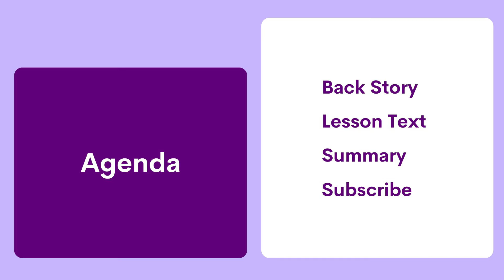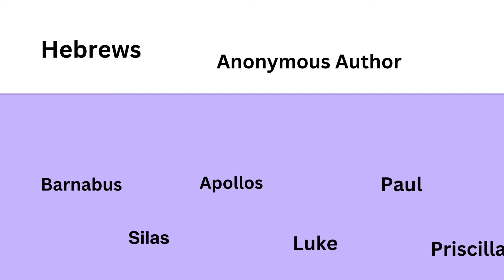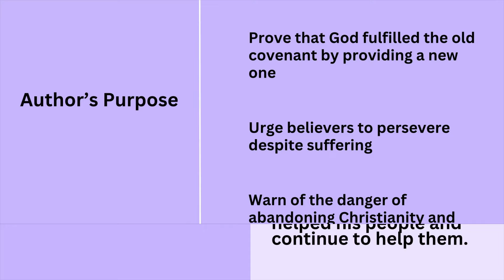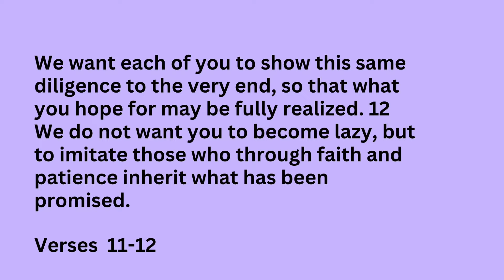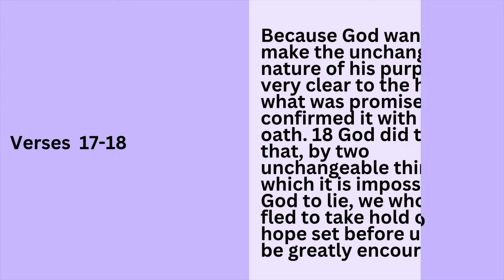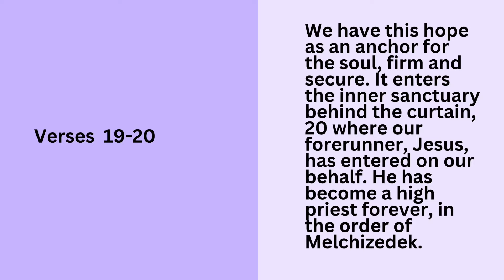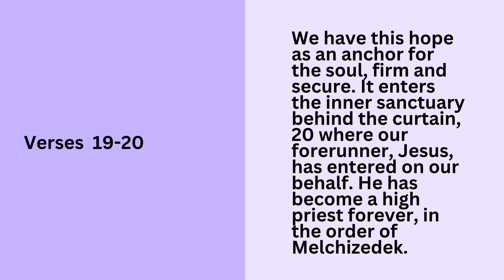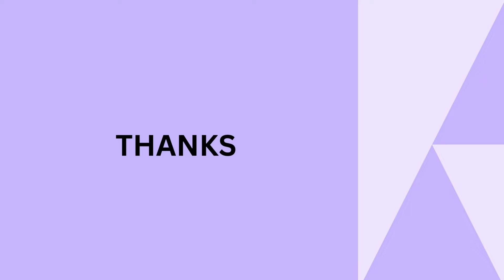Sunday school Lesson - Full Assurance - June 23, 2024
Aims: List  elements of the "diligence" Christians are to practice.